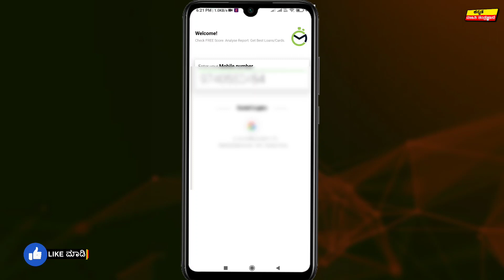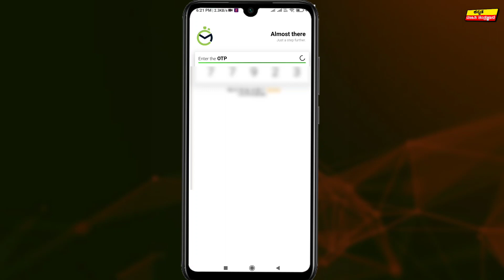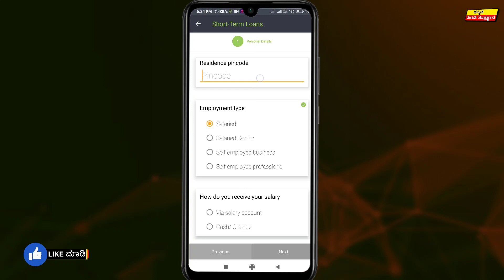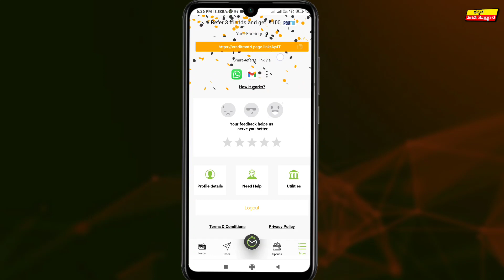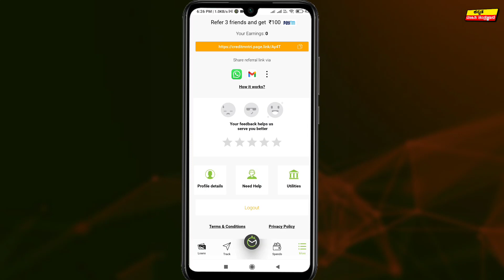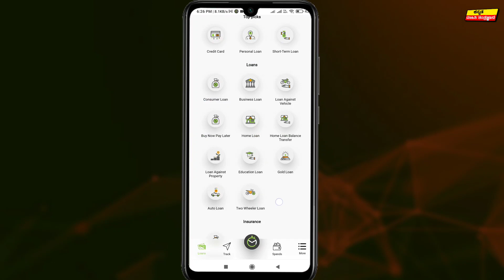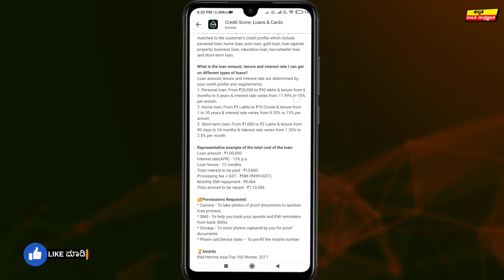new instant loan application explained in kannada | new instant loan app | check credit score free✌️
loan app,
loan app kannada,
instant loan,
loan apply online kannada,
loan app kannada videos,

instant loan,
instant loan app,
kannada,
personal loan,
in kannada,
how to apply personal loan in kannada,
kannada tech,